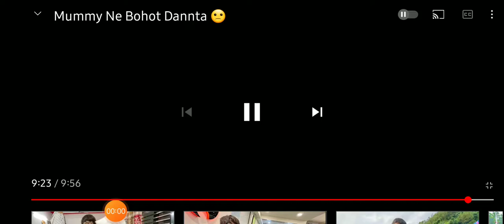sorav joshi roasted by mom